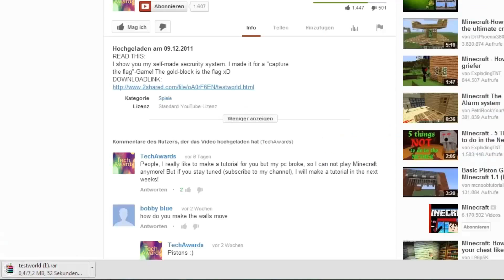Ultimate Security System (Behind the Scenes)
A lot of you asked me about making a tutorial on how to build those redstone things. So I made this video and I thing this should help some of you. If not, please write in the comments on which part I should make a longer tutorial!
I also show oyu how to download the map. For all you guys, who didn´t know it ;D